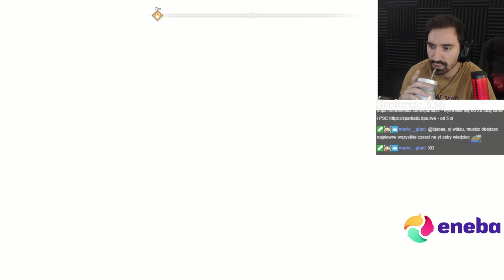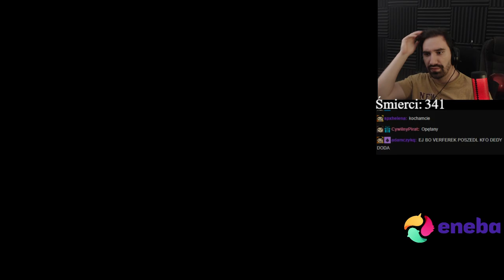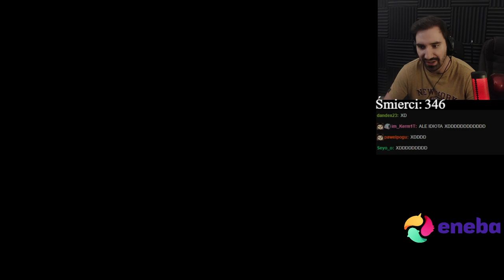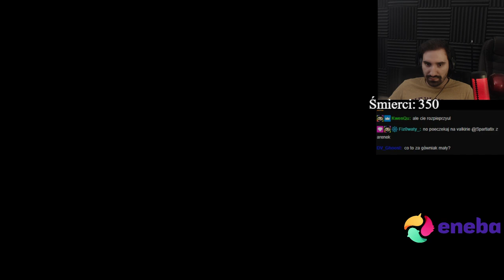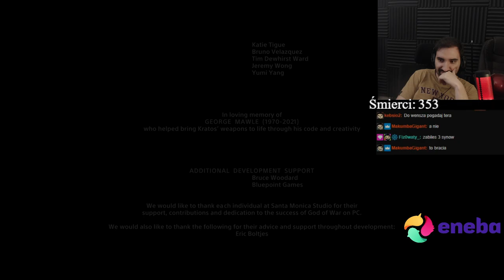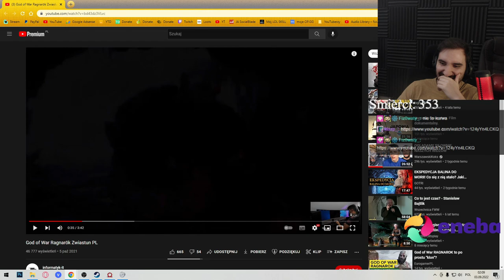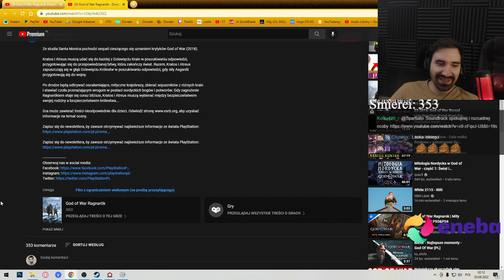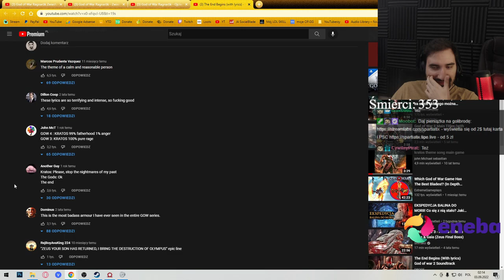GOD OF WAR (2018) - FINAŁ FABUŁY, TA GRA JEST CUDOWNA *NAJWYŻSZY POZIOM TRUDNOŚCI*